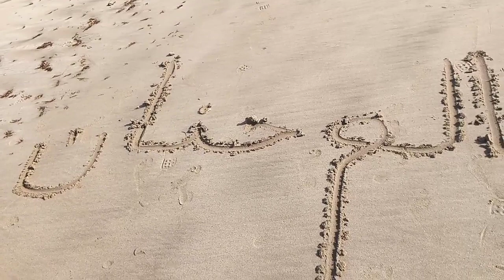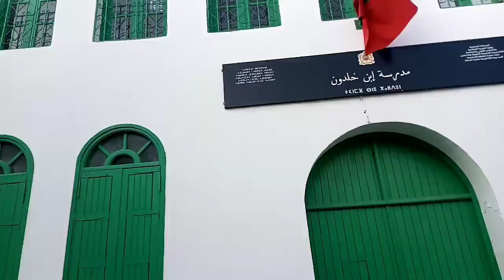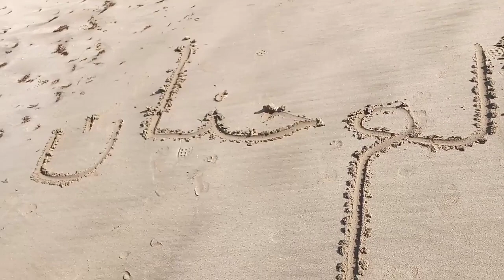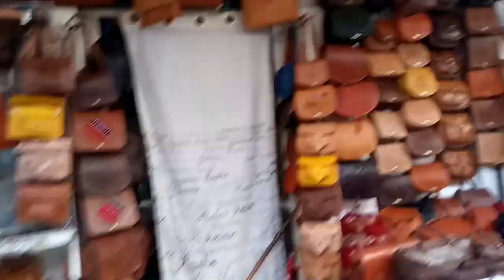Greece is authentic Morocco🇲🇦رحلتي لمدينة أصيلة يونان المغرب مع أمي واختي دخلو تشوفو الجمال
Greece is authentic Morocco🇲🇦